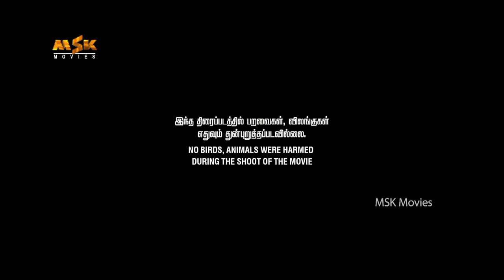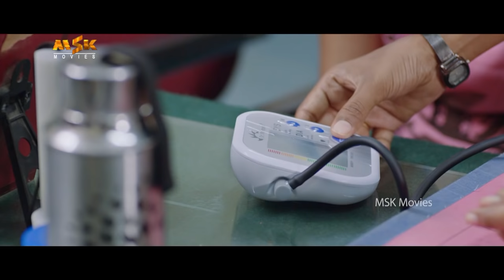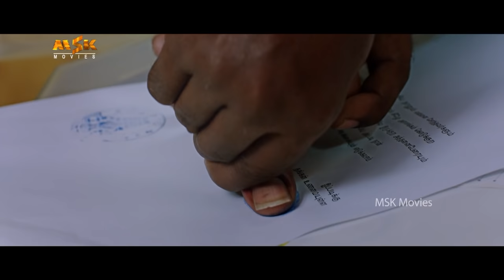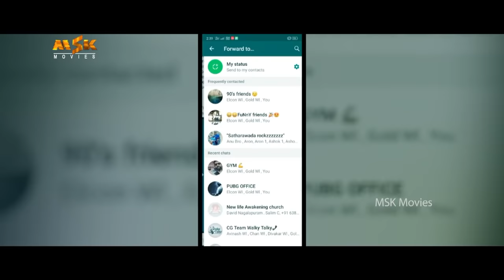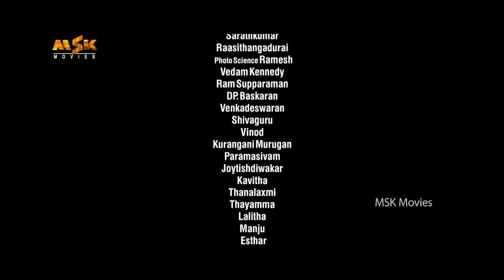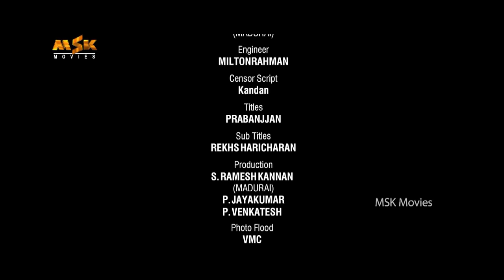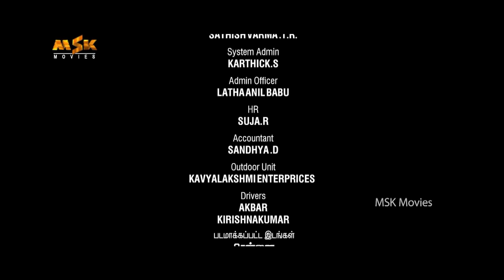Thaen(2021) Tamil Full HD Movie | Tharun Kumar, Abarnadhi | Ganesh Vinayakan | MSK Movies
Thaen is a 2021 Indian Tamil drama film written and directed by Ganesh Vinayakan. Tharun and Abarnathi feature in the lead role, while Aruldoss and Bava Lakshmanan among others play supporting roles.

Starring: Abarnathi, Tharun Kumar, Aruldoss, Bava Lakshmanan
Director: Ganesh Vinayak
Cinematography: M. Sukumar